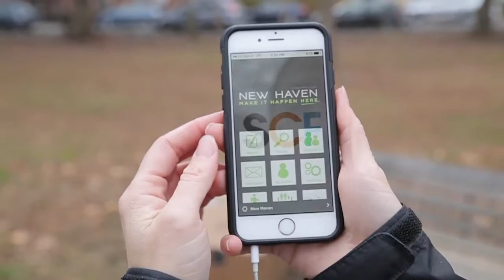State of the City: Clerk Office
The City of Inkster State of the City - PSA